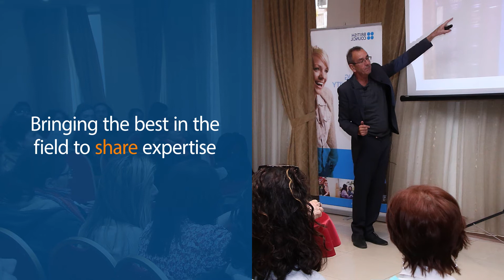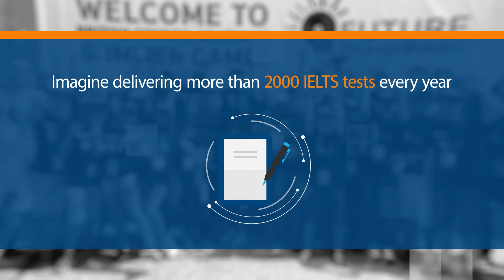Our work in ELT in 2017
This year we celebrate 15th anniversary of the British Council Armenia and we celebrated our achievements by being grateful to our partners, teachers, learners, customers, and everyone who share our vision for Armenia’s development and who are and have been directly or indirectly involved in British Council Armenia activities.

In this video we summarize our work in English in the past year.